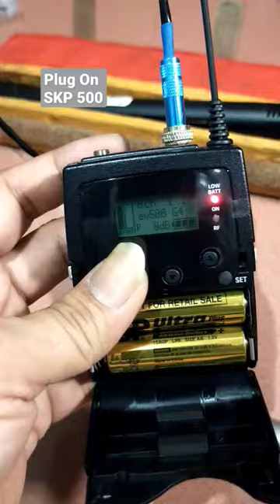Wireless Pro Portable Boom Set Skp 500 Sennheiser Ct Eq